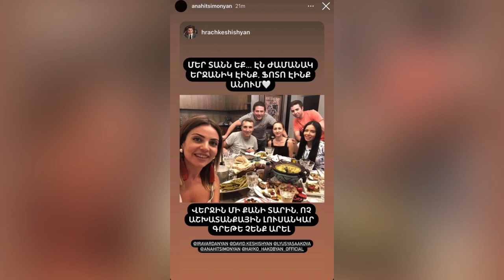Էն ժամանակ երջանիկ էինք. առանց հուզմունքի հնարավոր չէ կարդալ Հրաչ Քեշիշյանի գրառումը Հայկոյի մասին